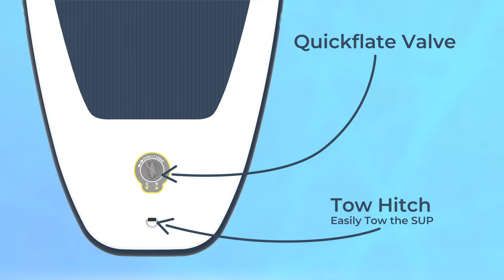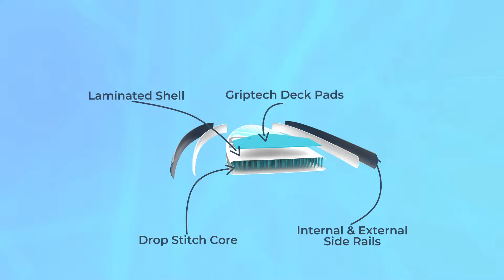Portofino Stand Up Paddleboard Trail Outdoor Leisure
Searching for a SUP that’s suitable for every skillset and perfect for any purpose? From riding small waves to touring flat waters, the Portofino Inflatable Stand-Up Paddle Board is a top all-rounder that’s custom-built for every type of recreational condition. The 10ft SUP comes with everything you need to carry it, inflate it, and hit the water, including a bag, pump, and paddle.